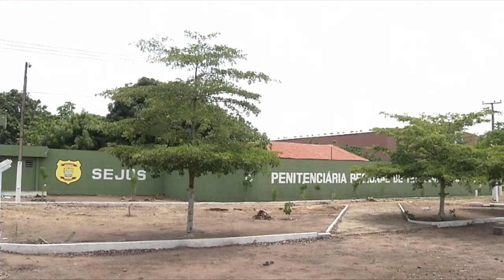Veja o que pode mudar com o projeto que restringe a saída de presos